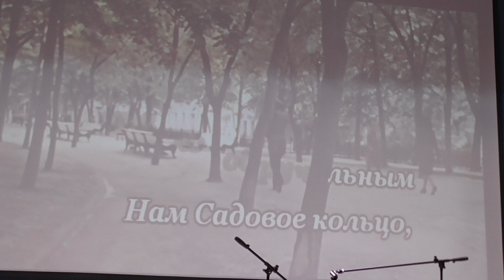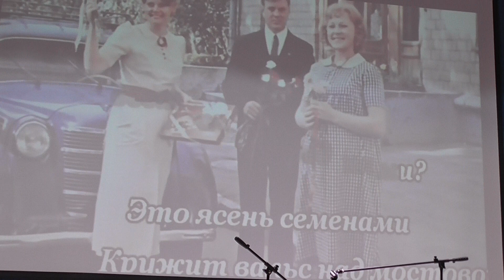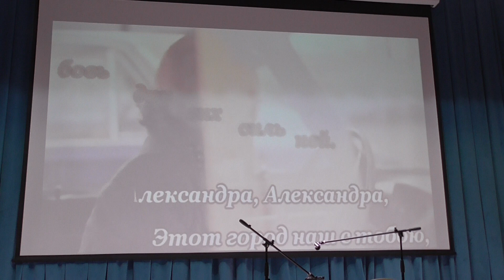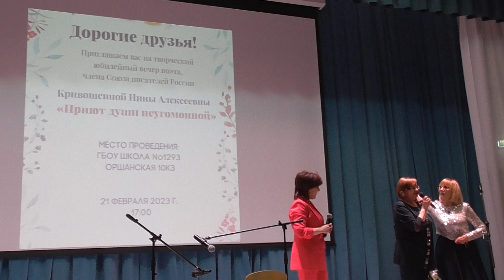Вадим Пьянков ч2. Виноградная косточка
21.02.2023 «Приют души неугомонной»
творческий вечер поэта, члена Союза писателей России,
прекрасного, интересного человека --
Кривошеиной Нины Алексеевны
школа №1293 ул.Оршанская 10к3